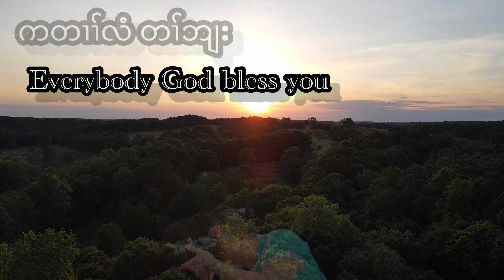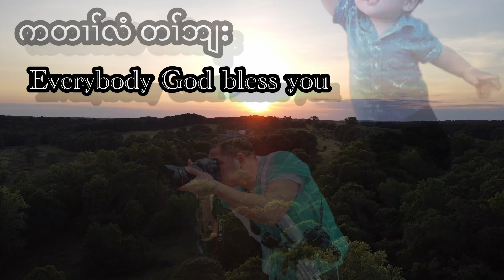Karen funny movie USA 🇺🇸🥊🤪👀